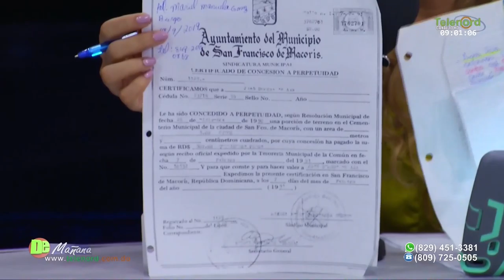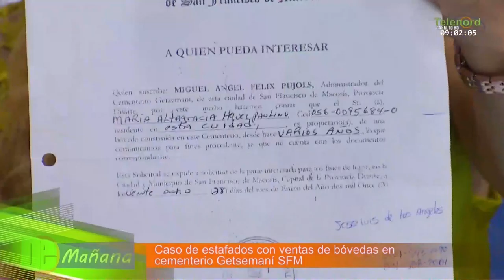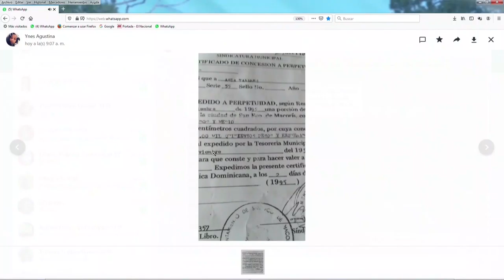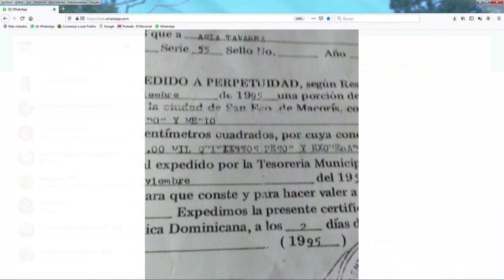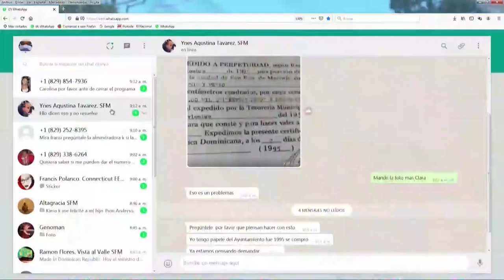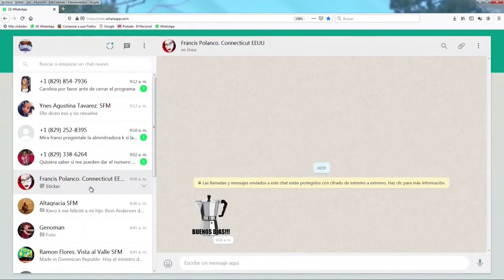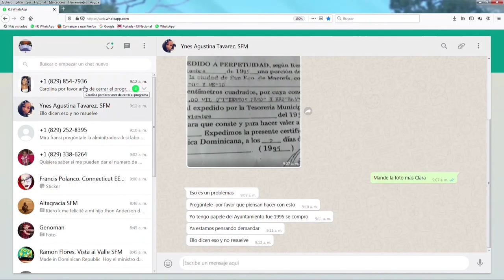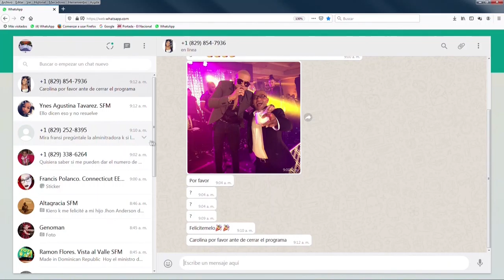Antigua gestión de cementerio Getsemaní SFM estafaba con documentación falsa.